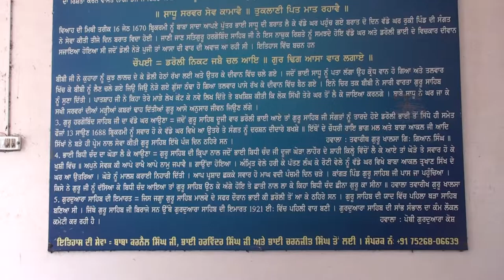Antim Ardas Sarjit Kaur Pind Wadda Ghar#yeslive